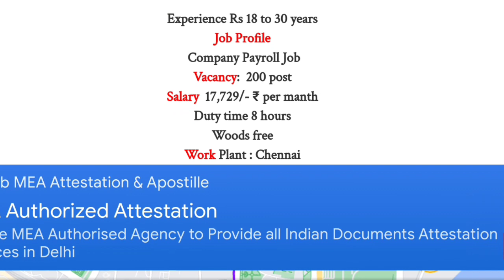Freudenberg Nok Private Limited आईटीआई सभी ट्रेड के लिए परमानेंट जॉब भर्ती 2023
apprenticeship_ITI _vecancy_2022